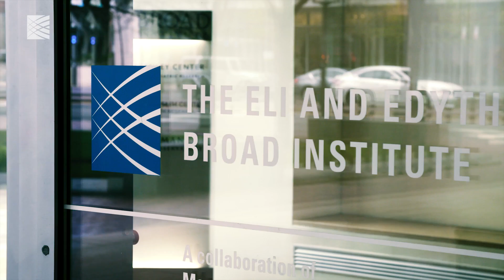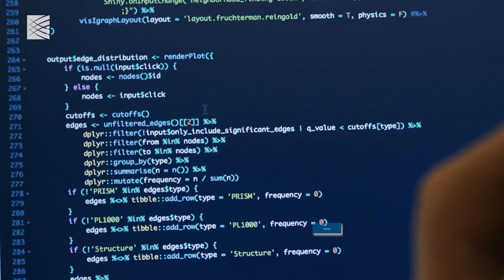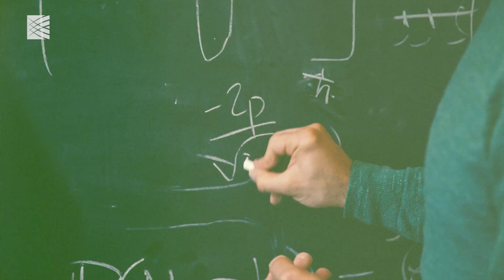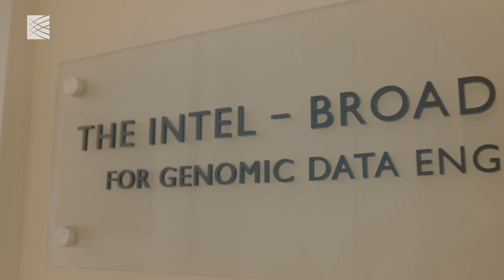Software engineering at Broad Institute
Broad’s software engineers create innovative software solutions that have a powerful impact on human health. Here, a few software engineers discuss why they became Broadies and how they've flourished here.